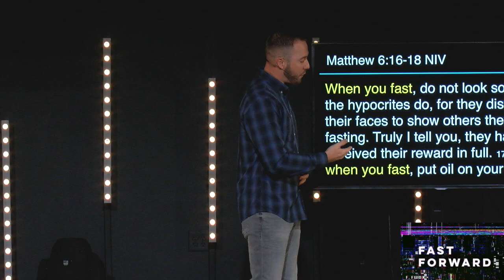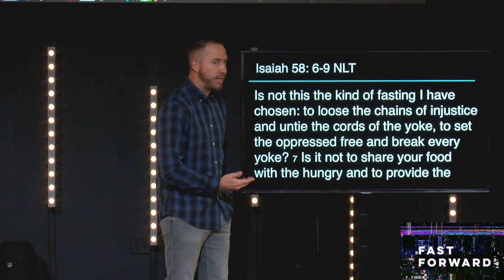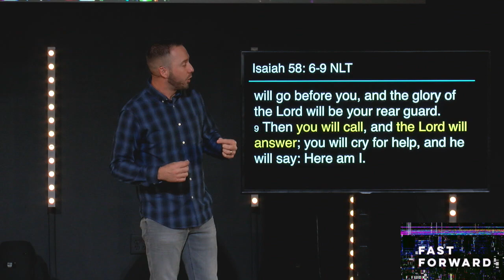Fast Forward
As we head into 21 Days Of Prayer & Fasting Pastor Josh shares the story of how he began fasting and how impactful it was on his life. We believe God can also move mightily in your life during 21 Days Of Prayer & Fasting.